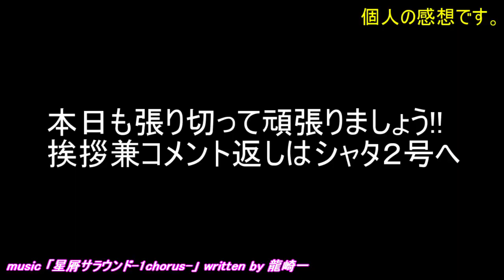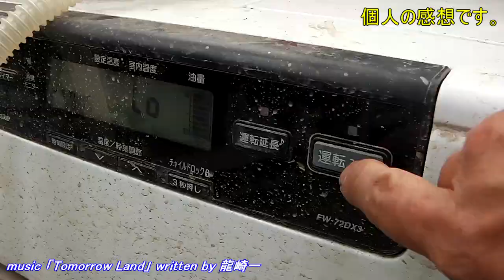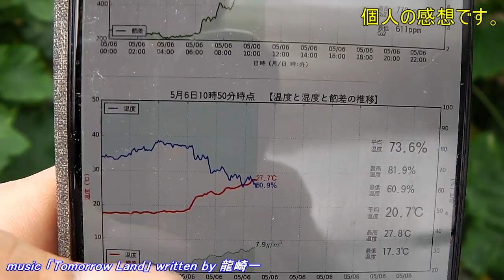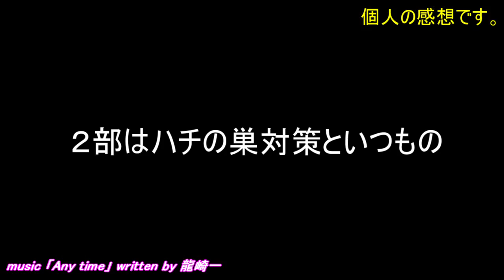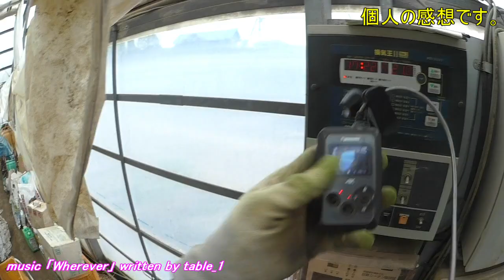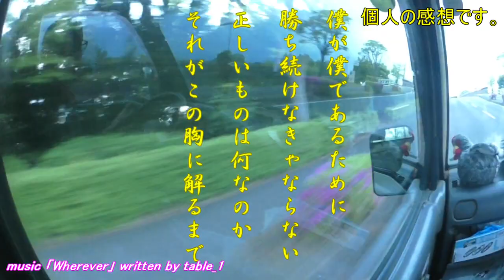20190506 農業日誌 目標まで２コンテナ160本!!お疲れ様でした!!／きゅうり農家／きゅうり栽培／愉快なshata農園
A品15コンテナ(1200本)まであと160本ですが、
MTフェニックス次第です。MTのホルモン障害が解消されれば
簡単に目標達成できそうです(;'∀')